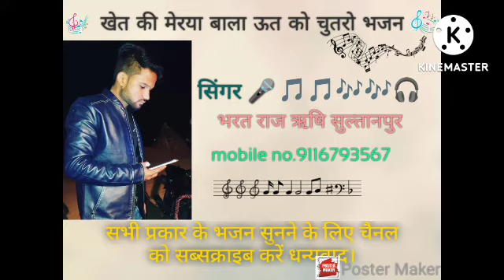Singer Bharat Raj Rishi and pad player utji maharaj ka Shandar bhajan